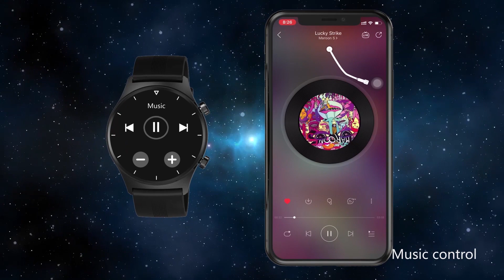Business Style ios android smart watch with Heart rate blood pressure Blood oxygen monitoring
JGo-E13 selling point: 1.28 large screen, full circle and full touch, business style, waterproof IP68, 30-meter test, plexiglass. Mass dial custom dials. With 24 multi-sports modes, the steel strap can be freely stretched without disassembly tools.

Basic functions Time and date display, step counting, calories, distance, weather display, stopwatch, heart rate detection (real-time detection, timing detection-2 hours interval), blood pressure detection
Oxygen detection sleep monitoring (sleep time, sleep quality) 8 pieces of historical information storage, bracelet brightness adjustment, bracelet MAC address view, bracelet reset multiple sports modes (running, cycling, swimming, tennis, skipping, table tennis, Badminton, etc.) GPS motion track function, the first interface of the bracelet, 6 dial UIs can be switched

Reminder function Call reminder, SMS, QQ, WeChat Instagram, YouTube
,Messenger,Gmail, Sanpchat,Facebook,Twitter
,WhatsAPP ,Pinterest, Hangouts, LinkedIn ,SKype,
Tumblr ,Viber, LINE, Google+ ,Flickr ,VKontakte,
KaKaoTaIK, and custom add other APP message content push, sedentary reminder, alarm reminder, task reminder, etc.

Featured functions WeChat exercise access, exercise goal setting, fitness information sharing Exercise heart rate, continuous heart rate, measurable black heart rate